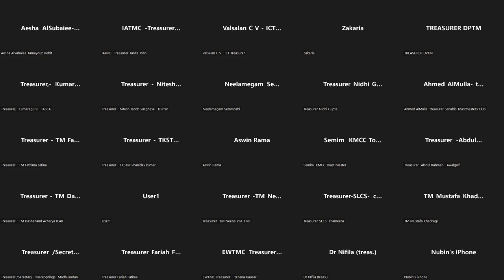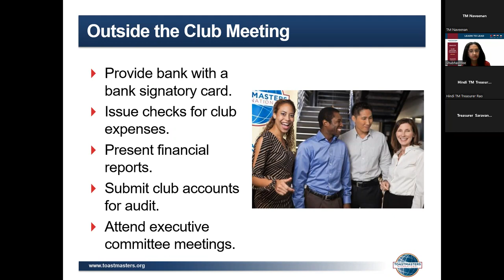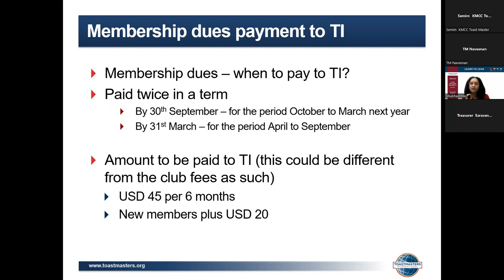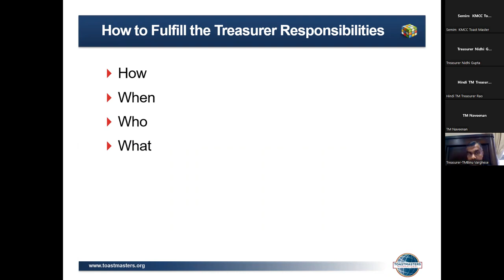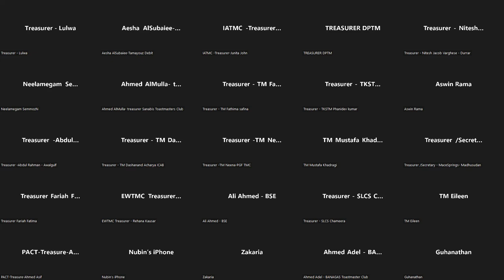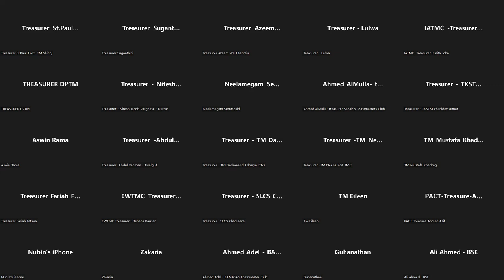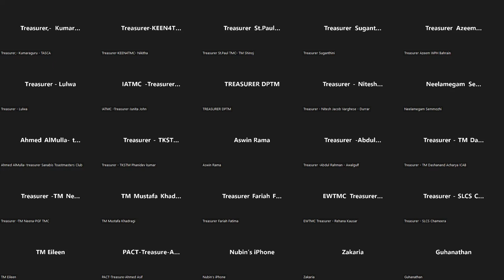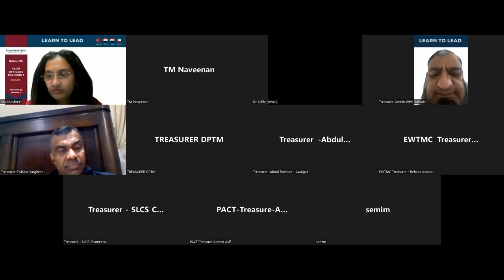D20 Club Officers Training 1 - Treasurer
LEARN TO LEAD - Leadership is a process, and these are the stories about the journey we all take learning to lead.

District 20, powered by Division D is proud to present our highly talented Trainers of our First Officers Training (COT1).

These Trainers have years of experience and expertise in Toastmasters in training and presentation.

COT-1 Treasurer Trainer - TM Shubhashree Srinivasan
She is a Chartered accountant and Management accountant with 23 years of work experience. She began her work journey with ITC Bhadrachalam Paperboards in India and has also worked with the likes of PwC, Ernst & Young and Mars Inc. Her journey with Toastmasters began in 2015 when she joined the oldest club in the GCC. Her journey led her to take up various leadership roles in the Club, Area and Contests. At DTAC 2018, she was awarded the Vibrant HPL award. She also represented her club in various contests at Area, Division and District levels. She is an avid reader and enjoys different forms of art during her spare time.

Tune in to learn all about the Treasurer role!